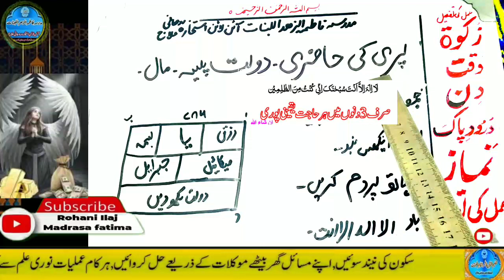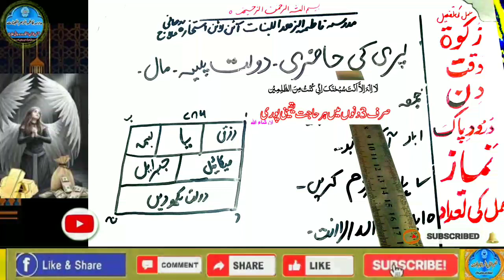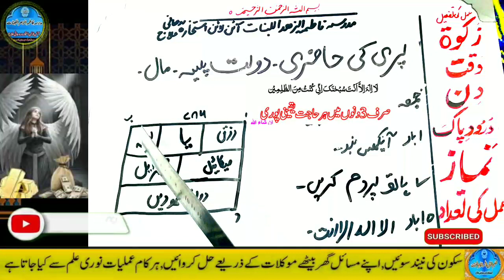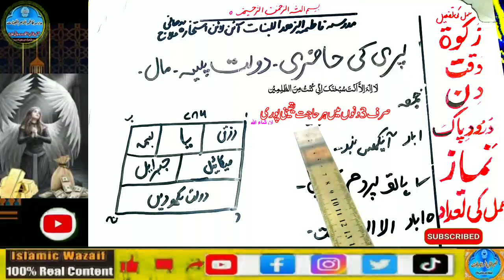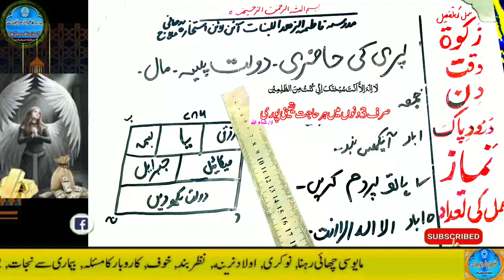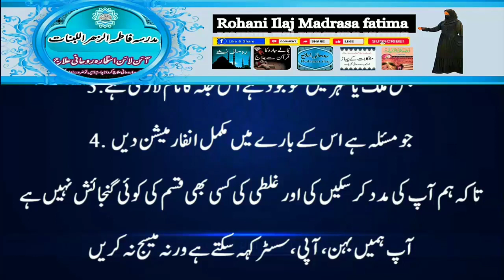Amir hone ka wazifa, daulat ka wazifa, rizq ka wazifa, wazifa for money, jab, pari, mokil ka amal